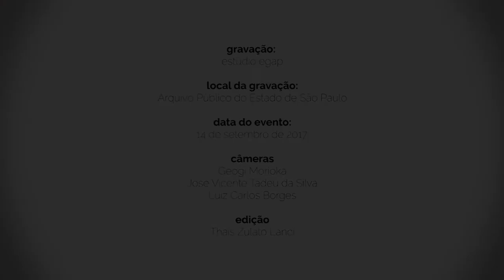Sistemas de Gestão Arquivística de Documentos [Abertura]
Fernando Padula Novaes, Coordenador do Arquivo Público do Estado, relata o tema que será abordado e cita a importância da tecnologia para a gestão documental , assim como as ações que o Arquivo Público do Estado desenvolve no sentido de acompanhar as evoluções tecnológicas e suas interfaces com a gestão documental.

Mais informações:
Evento: Ciclo de Debates sobre Gestão Documental - “Sistemas de Gestão Arquivística de Documentos: o papel da tecnologia na gestão documental”